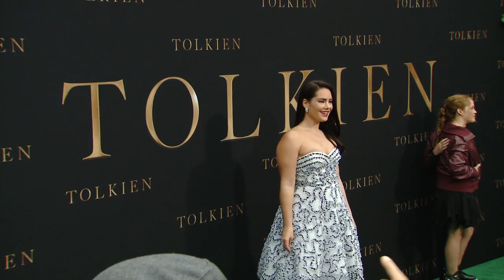Tolkien LA Special Screening Arrivals B-Roll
Watch Tolkien LA Special Screening Arrivals B-Roll

TOLKIEN explores the formative years of the orphaned author as he finds friendship, love and artistic inspiration among a group of fellow outcasts at school. This takes him into the outbreak of World War I, which threatens to tear the “fellowship” apart. All of these experiences would inspire Tolkien to write his famous Middle-Earth novels.

Starring: Nicholas Hoult, Lily Collins, Colm Meaney, Anthony Boyle, Patrick Gibson, Tom Glynn-Carney, Craig Roberts, Laura Donnelly, Genevieve O’Reilly, Pam Ferris and Derek Jacobi

Directed By: Dome Karukoski

Produced By: Peter Chernin p.g.a., Jenno Topping p.g.a., David Ready p.g.a., Kris Thykier p.g.a.